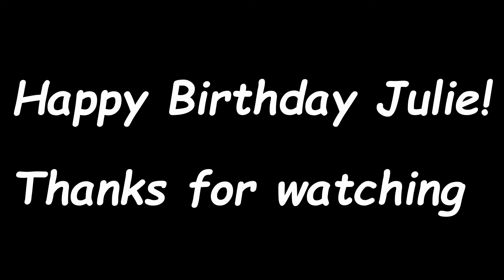Girlfriend's 22nd Birthday Surprise!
Went out of my way to surprise my girlfriend on her 22nd birthday. Had some help from Taylor Swift. After her surprise we went out to a famous Portuguese restaurant in Central NJ. Then, I had the pleasure of enjoying time with her and her family, with food being dished out as well as cake! Later we went to her brother Alex's soccer game and left to NYC from there.

Hope you all enjoy the love that still exists between people in a world with so much bad news we hear about on TV.